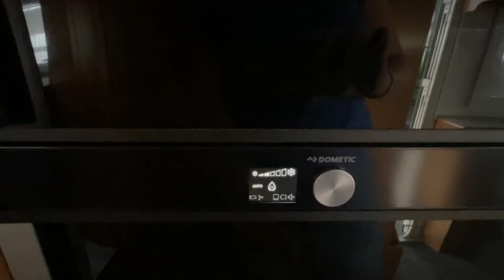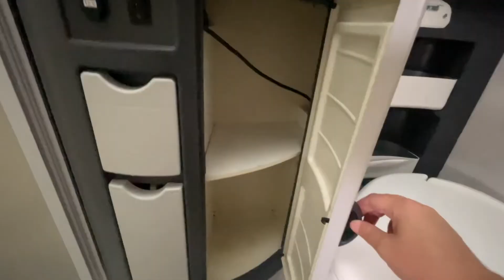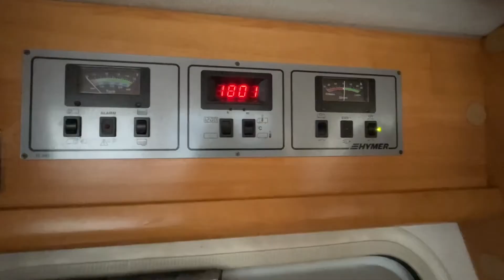Roomtour HYMER S700 Wohnmobil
Hier noch ein paar technische Angaben zu unserem Wohnmobil:

HYMER S700
Bj. 1999
Mercedes Sprinter 412D
2.9l Diesel
122PS
Automatikgetriebe
4.600kg zulässiges Gesamtgewicht
Goldschmitt Luftfederung Hinterachse
Zwillingsbereifung
Länge: 7,40m

Weitere Details könnt ihr gerne in den Kommentaren erfragen.